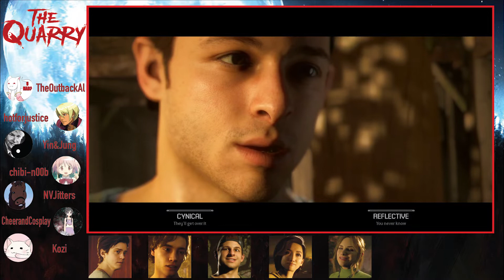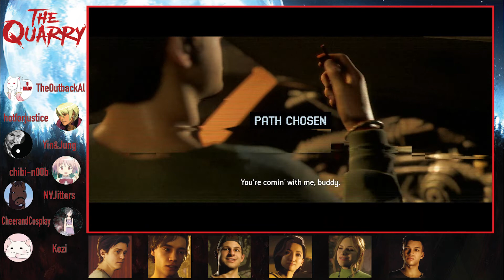Jake… from Hackett’s Quarry (The Quarry 2) - OAF Gaming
After some intro shenanigans with our doomed couple we meet the really cast of our movie and see how much Supermassive has “Improved”

CheerandCosplay
Kozi